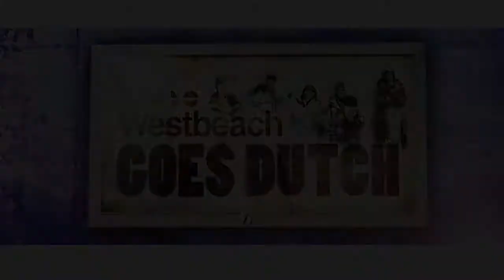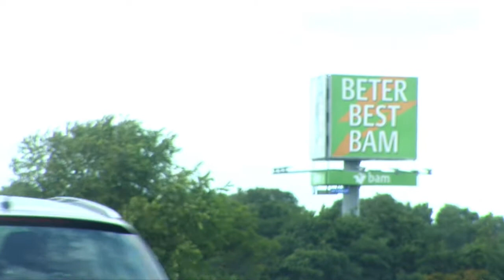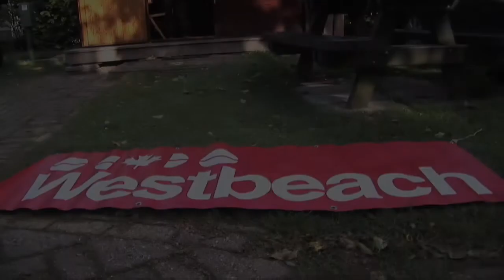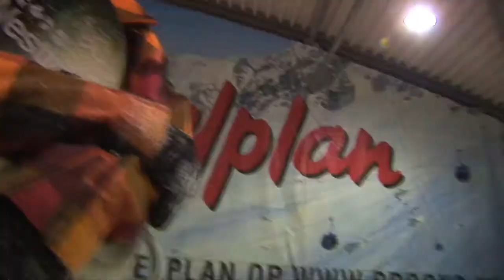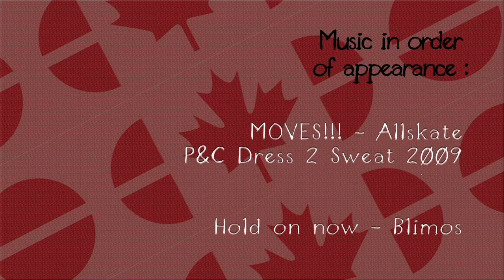Westbeach Goes Dutch Episode 2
Episode 3 from the westbeach goes duch tour 2009, withbilly morgan Matt Macwhirter Andy Nudds Will Smith Laura Berry. filmed and edited by will nangle